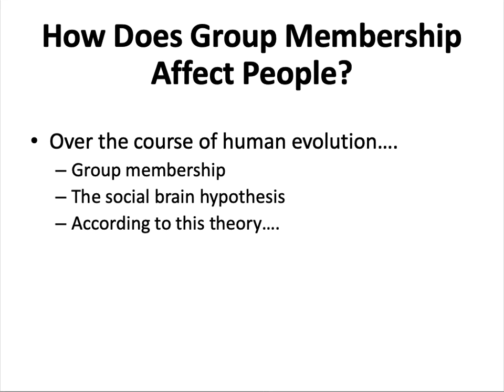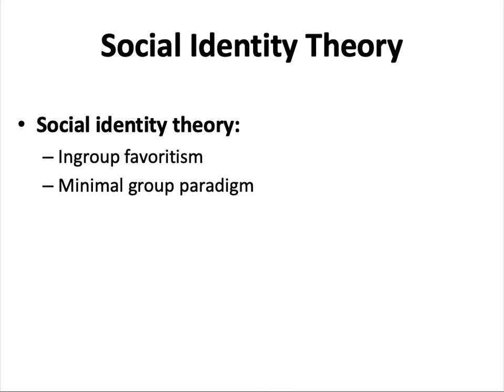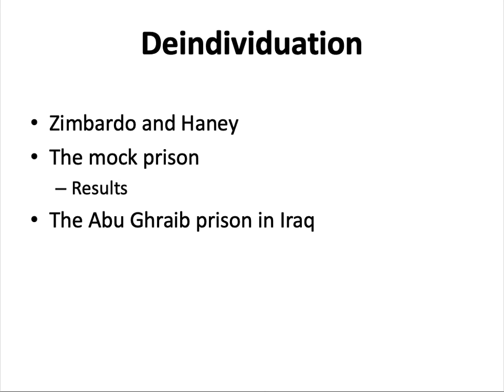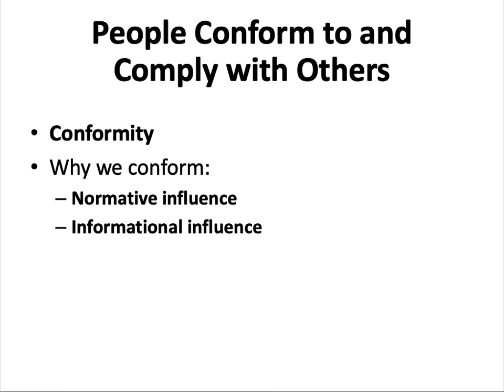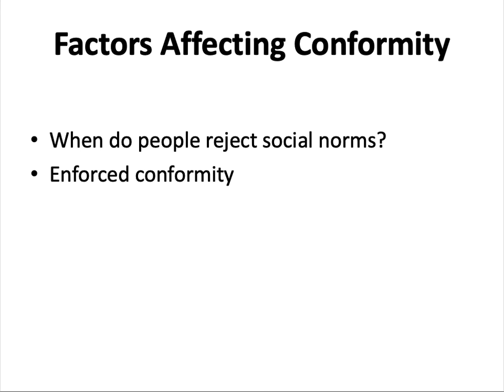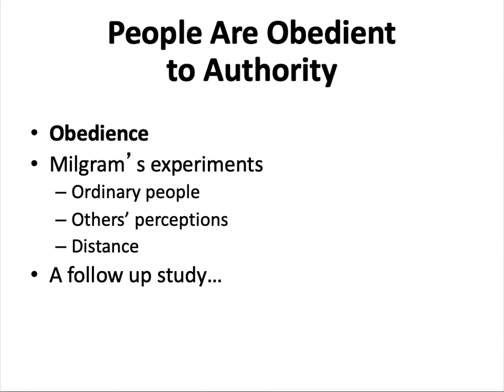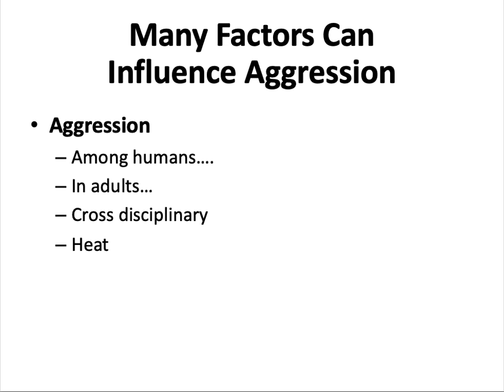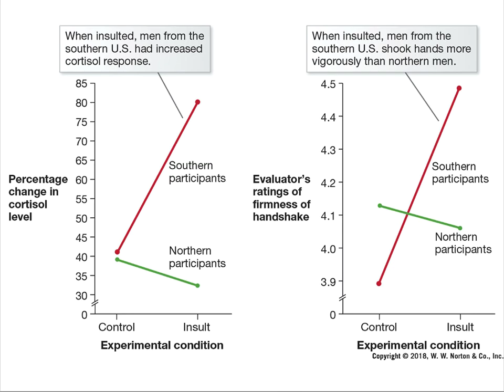Psy200 Lecture CH12 Part1